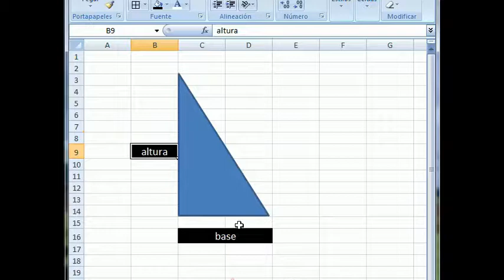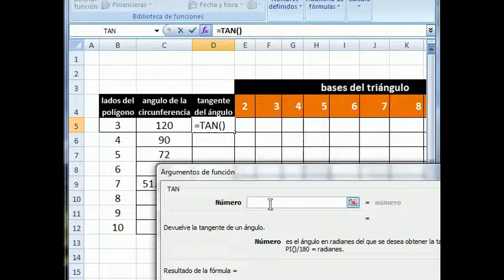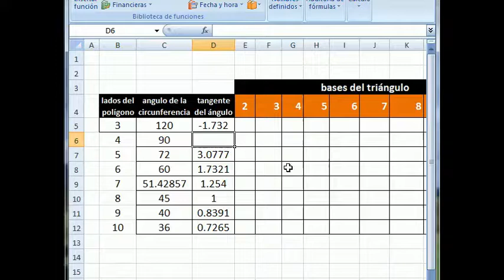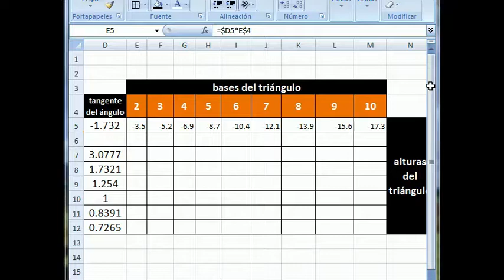excel 800 a funcion tangente y funcion radianes primera parte